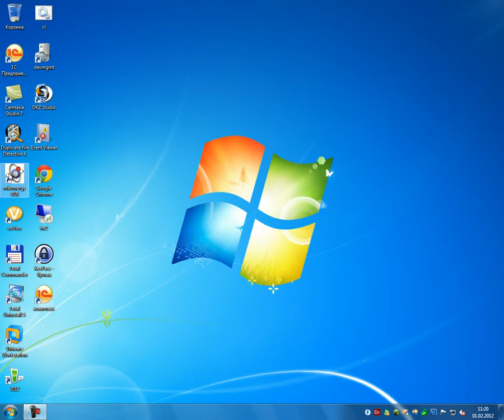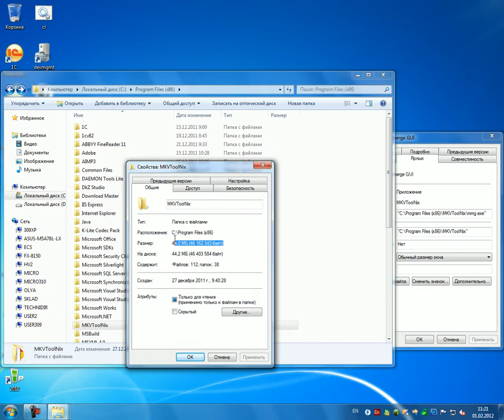Как определить размер папки